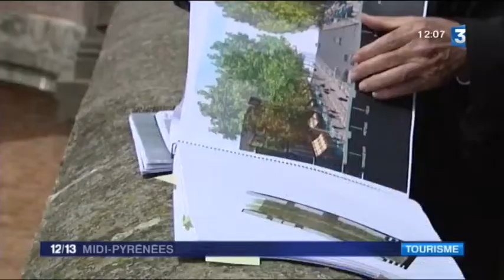La nouvelle stratégie touristique de Toulouse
3/11/2016 France 3 Midi Pyrénées